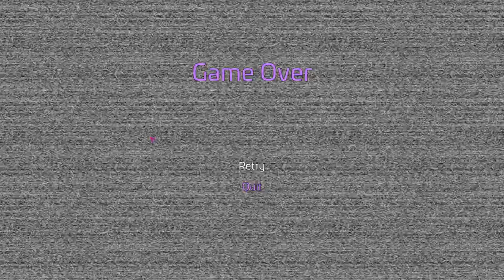FNAF Five Night's At Freddys Security Breach Gameplay Part 1